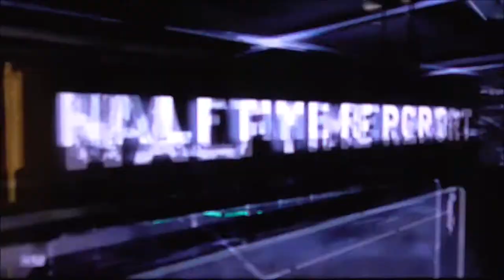NBA Playoffs 2k22 Round two Bucks vs Celtics Game 4